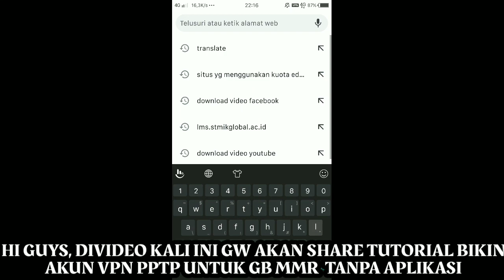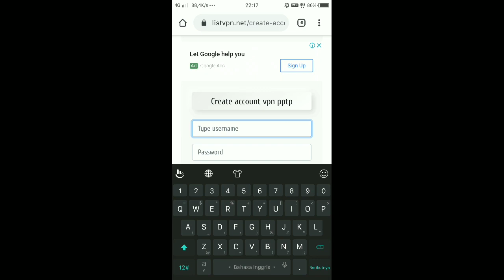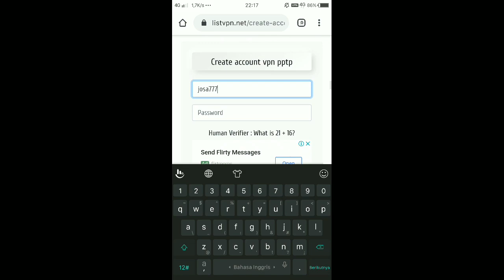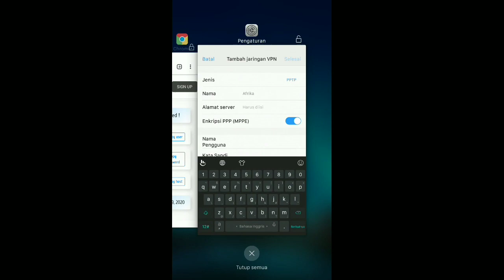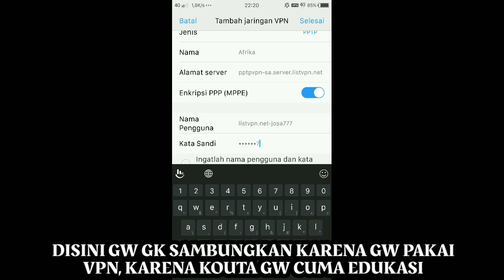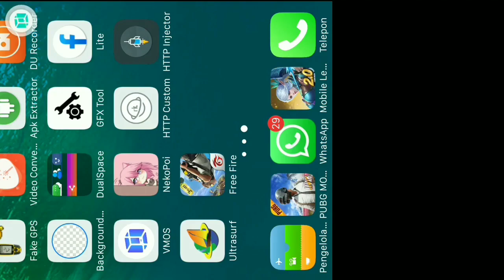TUTORIAL BIKIN AKUN VPN GB MMR TANPA APLIKASI 100% GRATIS!!!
Hi Guys, Divideo Kali Ini Gw Akan Share Tutorial Bikin Akun VPN Sendiri Tanpa Aplikasi Dan Tentunya Gratis.